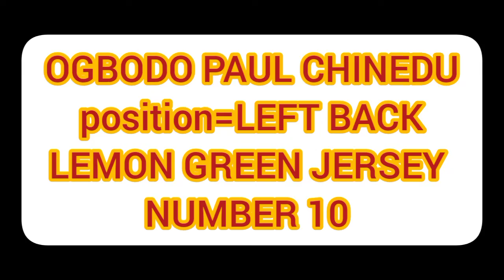OGBODO PAUL CHINEDU